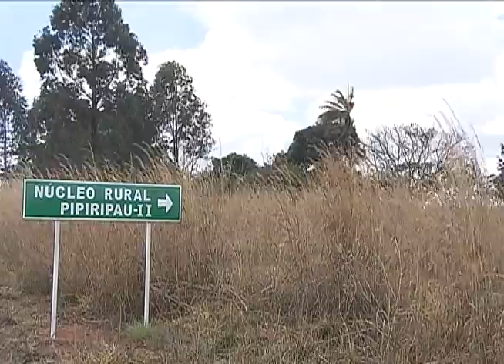Novas variedades de maracujá garante lucro ao produtor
NBR NOTÍCIAS - 22.08.12: Embrapa desenvolve três novas variedades de maracujá com mais polpa e rico em vitamina C. O produto tem garantido bons lucros ao agricultor.

Deixa: "QUEDA DE ÁUDIO."